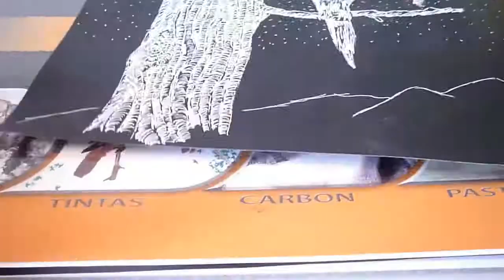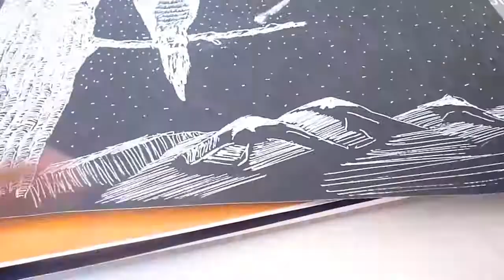COMO DIBUJAR CON TINTA BLANCA